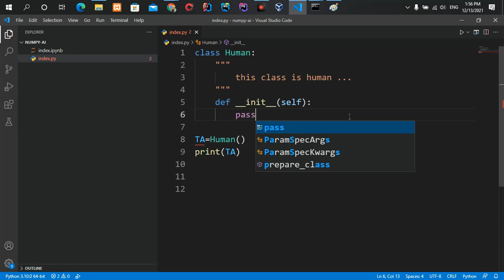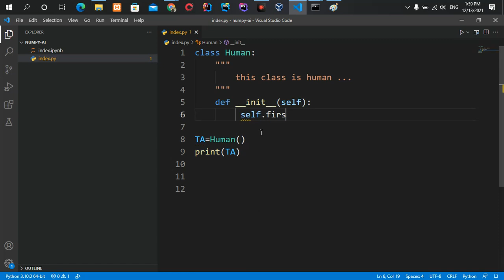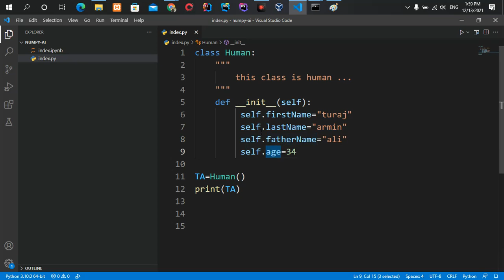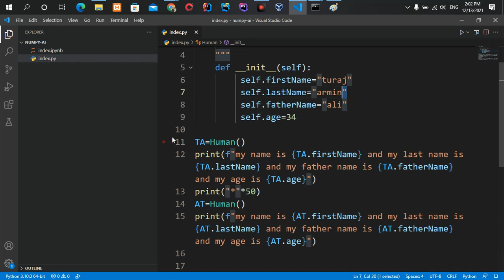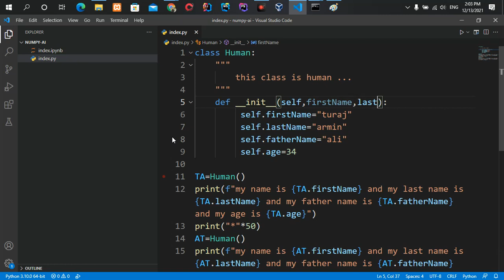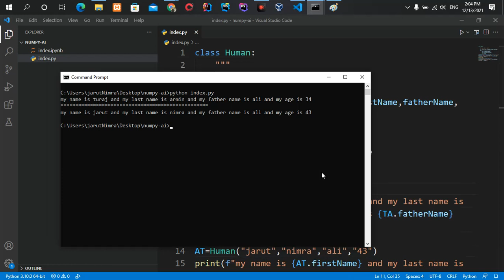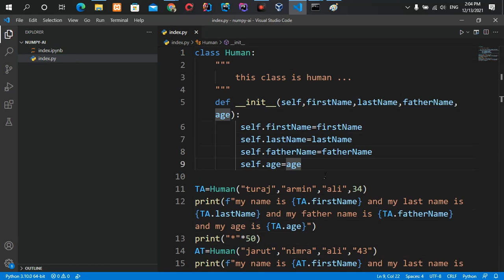part118 اموزش قرار دادن ورودی برای init در class python